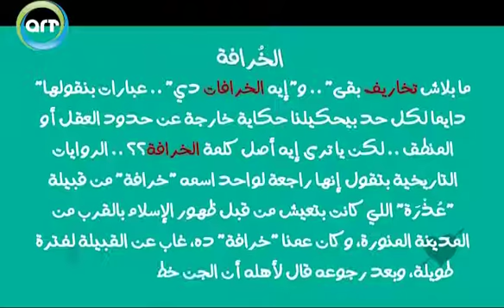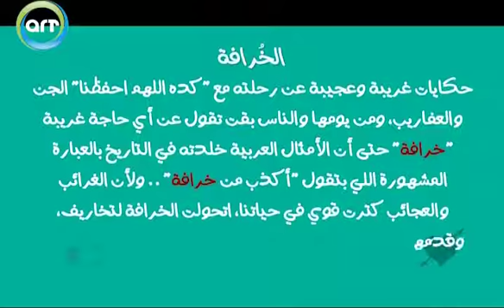الخرافة | أصل الكلمة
"ما بلاش تخاريف بقى" .. و"إيه الخرافات دي" .. عبارات بنقولها دايما لكل حد بيحكيلنا حكاية خارجة عن حدود العقل أو المنطق .. لكن يا ترى إيه أصل كلمة الخرافة؟؟